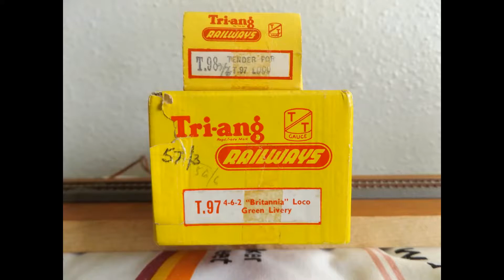TRI-ANG TT =T.97 and T.98 BRITANNIA CLASS LOCOMOTIVE.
A VIDEO ON TRI-ANGS T.97 + T.98 BRITANNIA LOCO,THIS IS A SOLID WHEELED VERSION, THESE ALSO HAD SPOKED WHEELS AND SOME HAD SMOKE UNITS FITTED. 2 NAMES ON THESE THE OTHER IS BOADICEA. 70036.